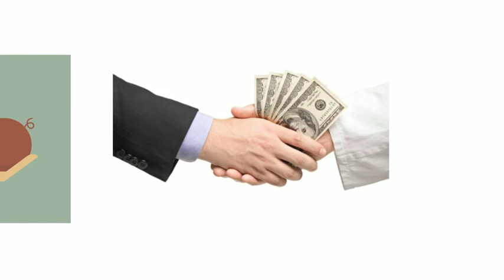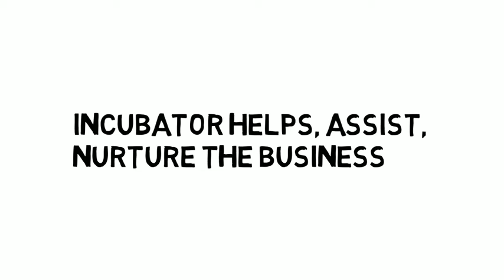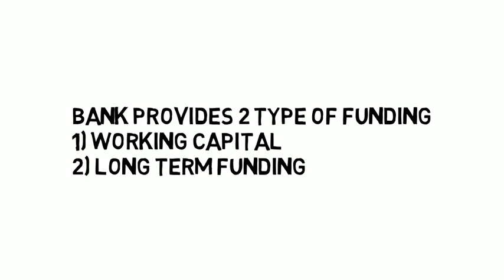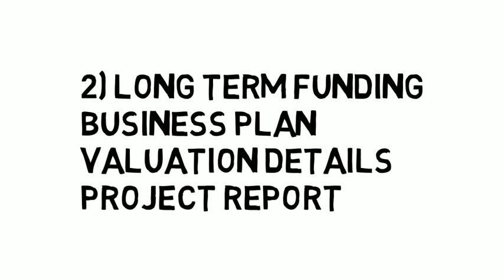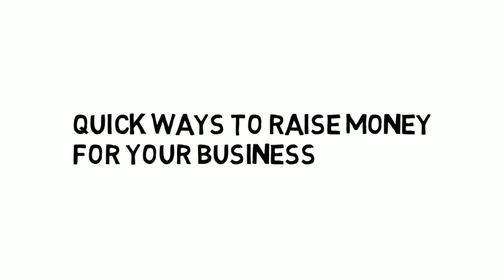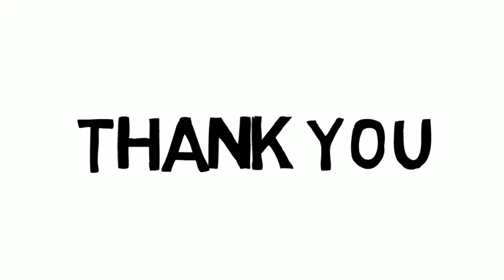How to raise funds for the statups by Irfan Kawchali in Hindi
Irfan Kawchali Business Coach

How to raise funds for the stat ups by Irfan Kawchali in Hindi
 @Irfan Kawchali